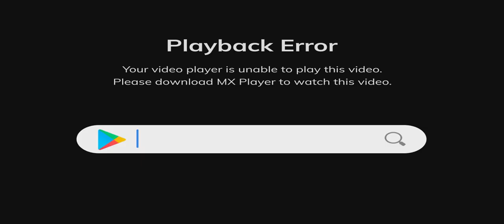Gangs of wasseypur Part - 1 Upload | Full HD 720p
Gangs of wasseypur Part I Full HD

Just watch every...